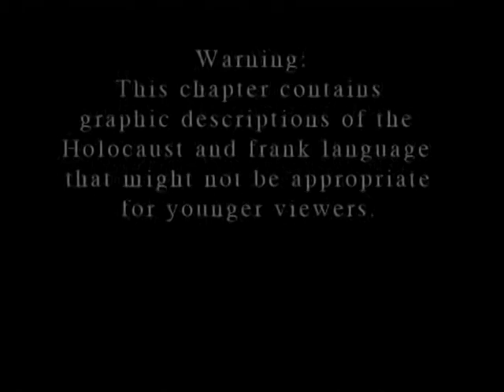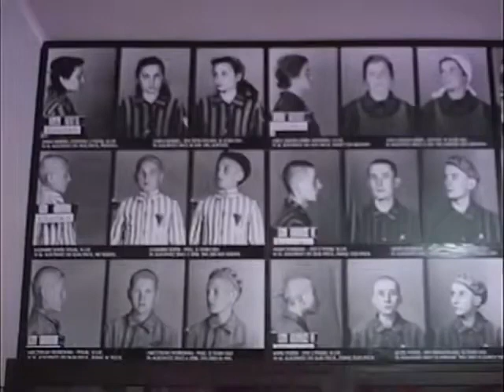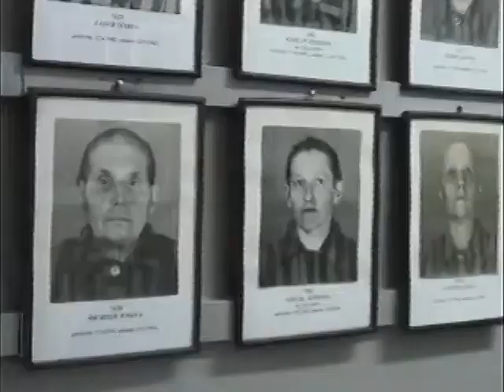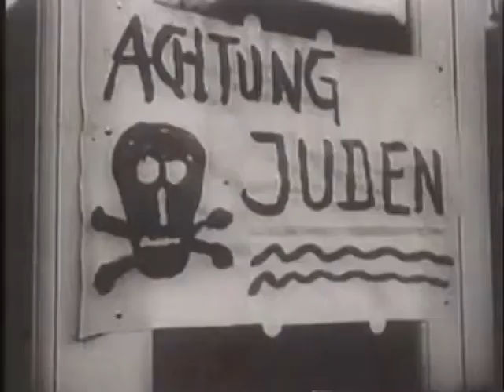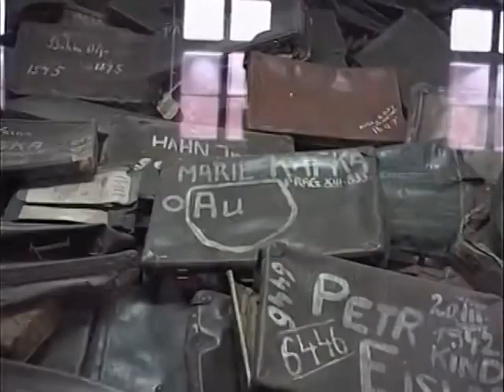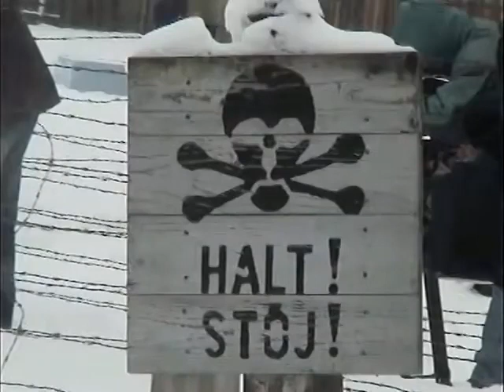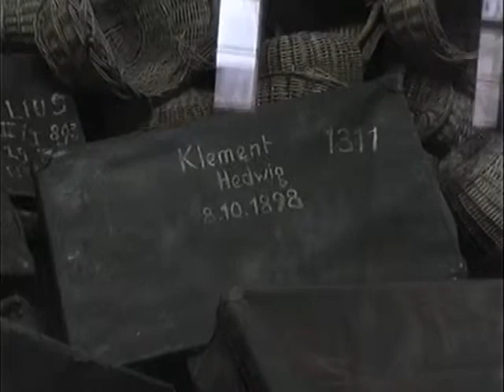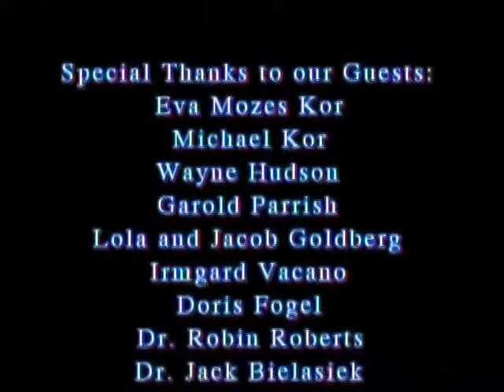World War II A Time for Heroes Part 3 The Holocaust